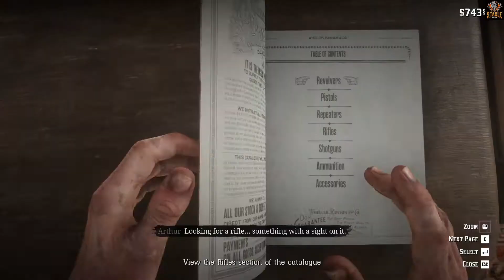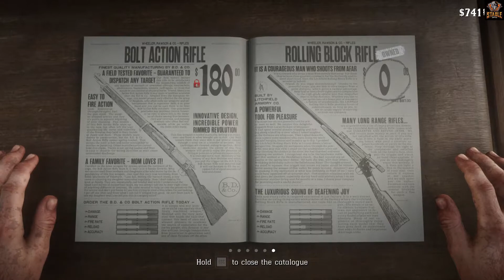Red Dead Redemption 2 Gameplay Walkthrough Part 7 - A New Spot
Stable Gamers | Official Gaming Community
Play - Die - Respawn

The Red Dead Redemption 2 (RDR2) Wiki Guide features a full Walkthrough for every Story Mission and Side Mission, a complete list of Red Dead 2 Cheats, a giant Interactive Map with locations of all collectibles like Cigarette Cards, along with guides to Treasure Maps, Recipes and Crafting, Outfits, Weapons, and much more.

Red Dead 2 (RDR2) is the sequel to the open-world Western action-adventure game Red Dead Redemption and its predecessor, Red Dead Revolver. Red Dead Redemption 2 was officially announced October 18, 2016 for PS4 and Xbox One. It was released on October 26, 2018 for Xbox One and PlayStation 4 and on PC on October 26, 2019.